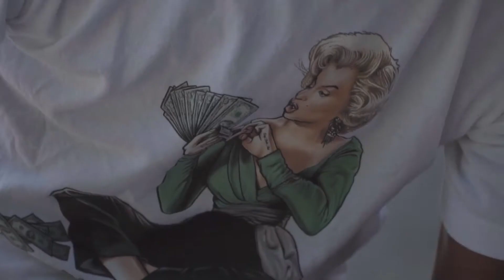BAY BAY - WANTED